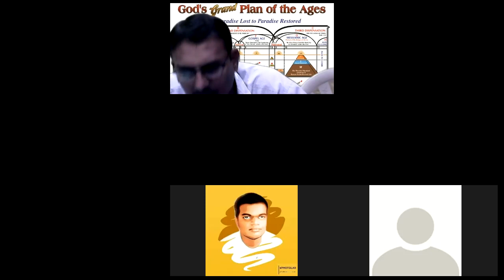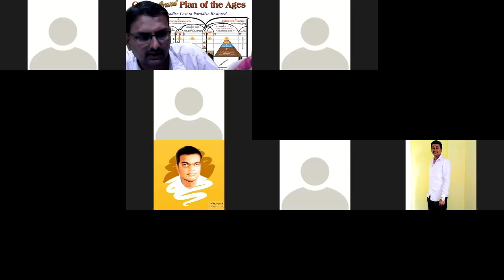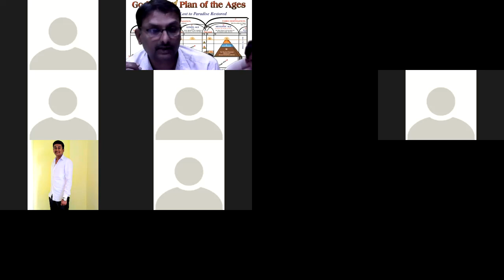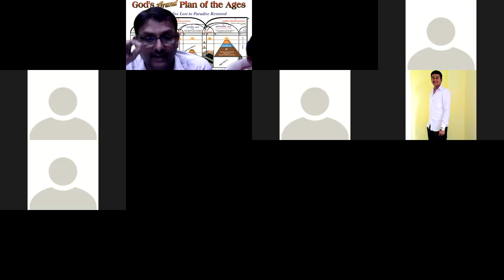6th Vol Study - Chapter 1 Page 47 Eng- Pg 25 Kan - Kannada Bible Study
6th Vol Study - Chapter 1 Page 47 Eng- Pg 25 Kan - Kannada Bible Study